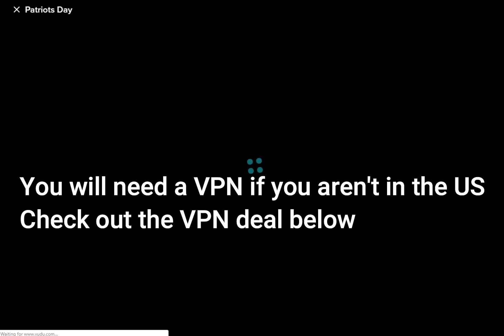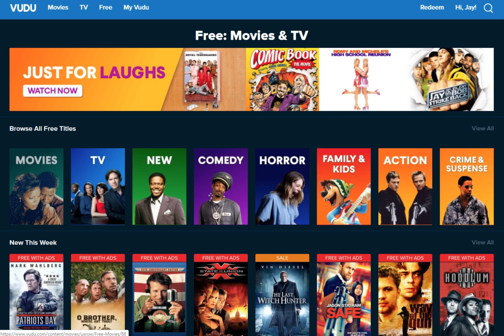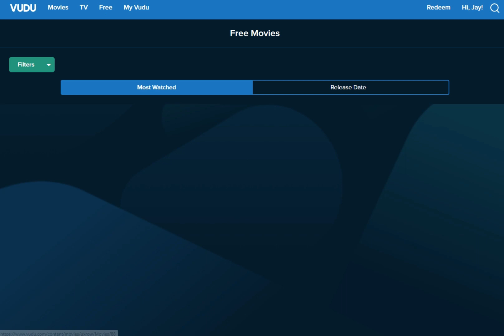VUDU TV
Vudu TV has a great free/ ad supported streaming option.
If you live outside of the US you will need a VPN to access Vudu.

I hope this helps keeps you and your family entertained.